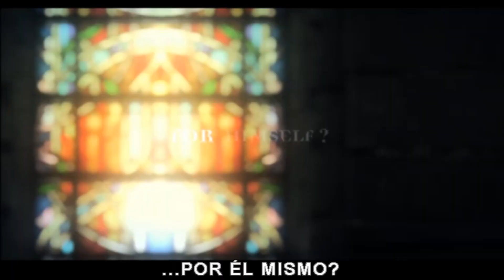Final Fantasy VII: Advent Children (Trailer subtitulado español)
Año: 2005
Director: Tetsuya Nomura, Takeshi Nozue
Sinopsis:
Esta película generada íntegramente por ordenador, es la continuación del videojuego de Square Enix; Final Fantasy VII y forma parte de una estrategía de la propia compañía para completar la historia de la saga. El argumento nos sitúa dos años después de Final Fantasy VII. Cloud Strife, el protagonista, vive solo en la iglesia de Aeris y está afectado por una extraña enfermedad, el GeoStigma, un virus que lo está matando poco a poco dejándole sin energía.